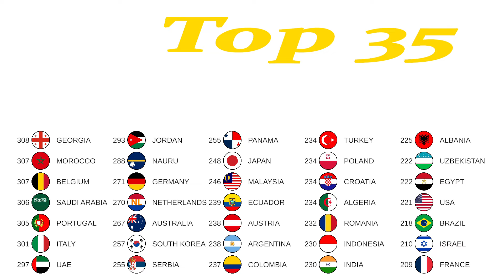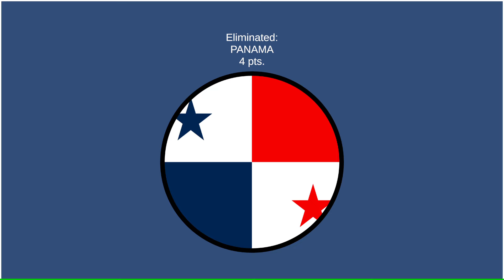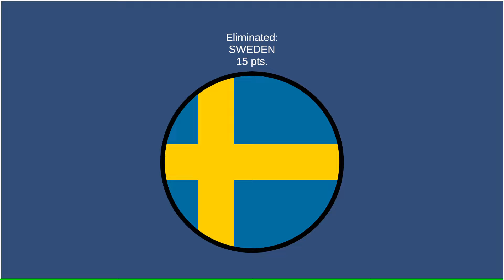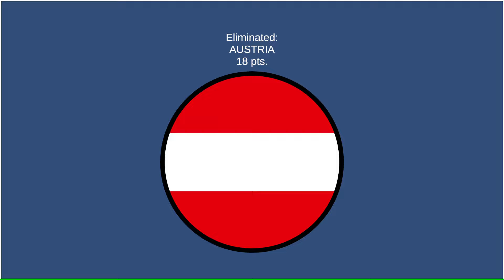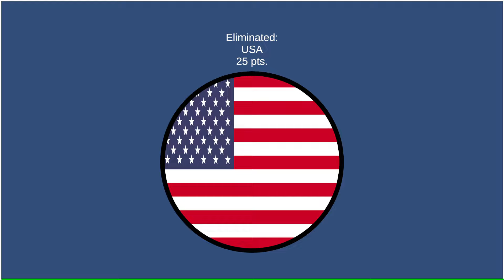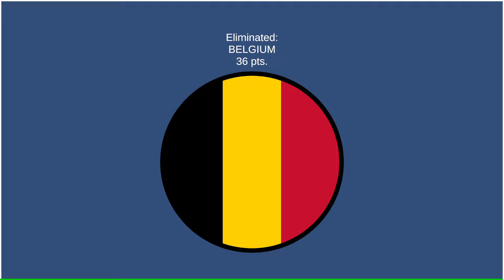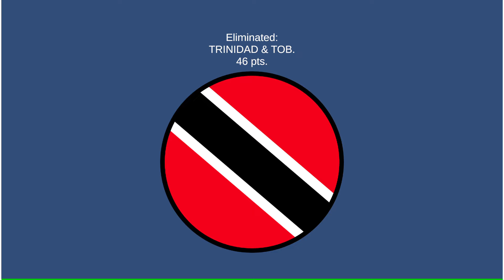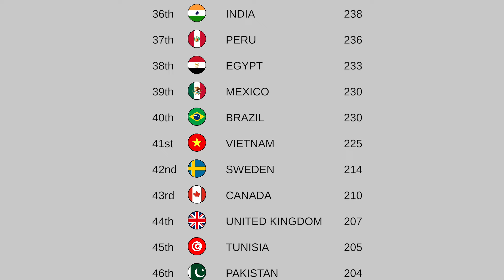ELIMINATION LEAGUE COUNTRIES season 33 day 9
ELIMINATION LEAGUE

55 countries compete for the League Title.
Top 50 countries by watchtime + 5 voted wild cards!

This season wild cards: Estonia,Nauru, Panama, Trinidad&Tobago!
Czech Republic (despite being out because of watchtime and wild card points) is qualified for the great season 32.
Kuwait too get qualified because of "sport results"!

10 races. Top country at the end of the season will will the title!